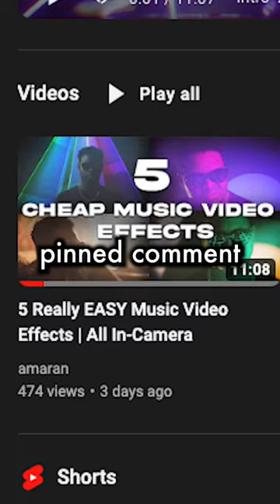$15 Budget Camera Hack You Need to Know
These results are crazy for a $15 disposable camera lens. Check out our full video on 5 Really EASY and budget friendly Music Video Effects 🎥

Gear used in this video:
Disposable Camera
amaran F22c
Aputure MC
amaran cob 60x
Sony a7III